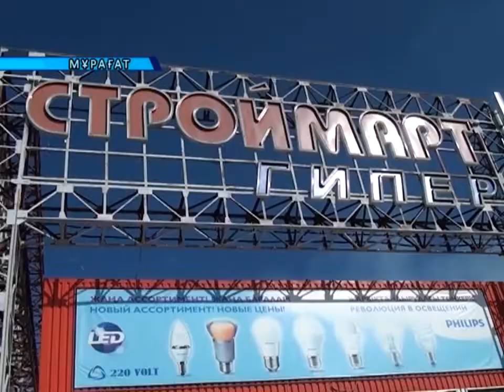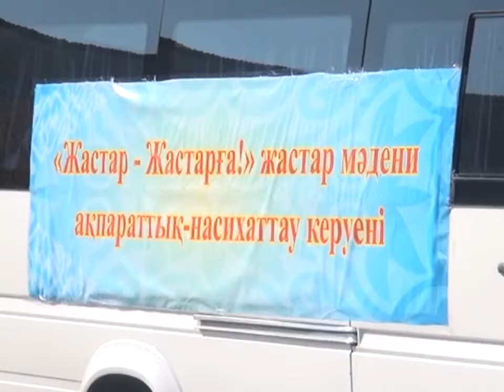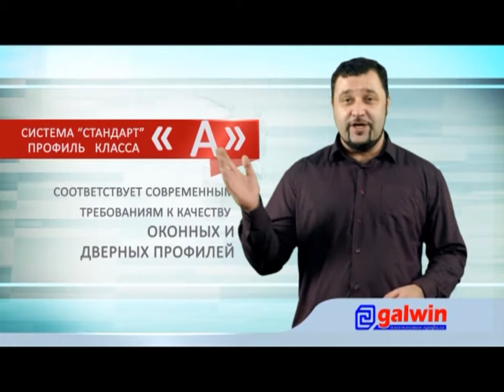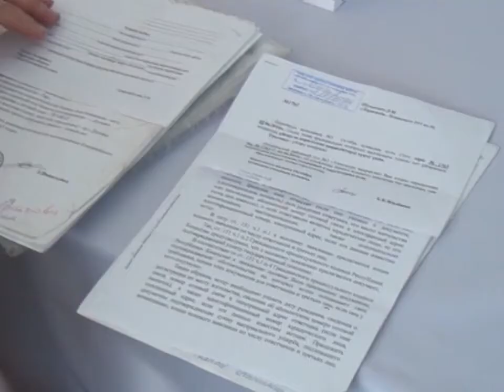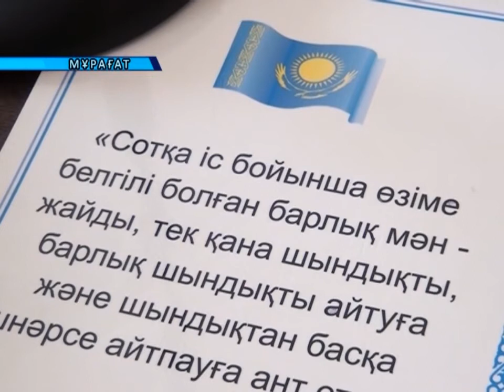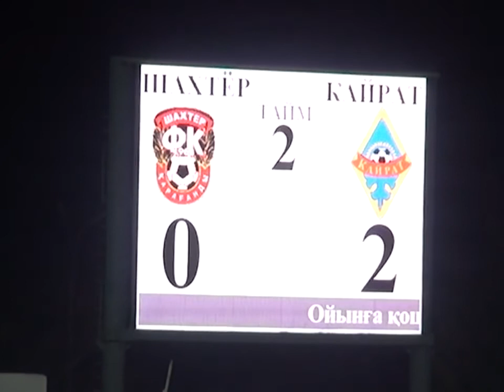26/09/2014 - Бірінші Қарағанды телеарнасының жаңалықтары